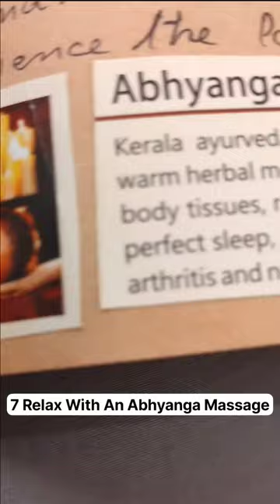Top 7 | Kochi, it's Hidden Gems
Kochi, also known as Cochin, is a vibrant city in the Indian state of Kerala, rich in history, culture, and natural beauty. Here are seven things to do in Kochi:

1. Check out the Chinese Fishing Nets at Night: Experience the picturesque scene of the traditional Chinese fishing nets along the coast of Fort Kochi during the evening or at night.

2. Explore Fort Kochi and Its Churches, Pagodas: Wander through the historic neighborhood of Fort Kochi, where you can visit landmarks like St. Francis Church, Santa Cruz Basilica, and appreciate the charming blend of colonial and Indian influences.

3. Go Shopping for Perfumes or Jewelry: Explore the vibrant markets of Kochi to find unique perfumes and traditional jewelry, showcasing the city's cultural diversity and craftsmanship.

4. Embark on a Graffiti Hunt: Discover the artistic side of Kochi by exploring its street art scene. Take a graffiti hunt to find colorful and creative murals adorning the city's walls and streets.

5. Savor Kerala Food at Salt: Treat yourself to the delectable flavors of Kerala cuisine at a renowned restaurant like "Salt." Indulge in local dishes like appam, puttu, Kerala-style fish curry, and other authentic delicacies.

6. Attend a Kathakali Show: Immerse yourself in the rich cultural heritage of Kerala by watching a captivating Kathakali performance. Enjoy the elaborate costumes, expressive makeup, and intriguing storytelling.

7. Experience an Abhyanga Massage: Pamper yourself with an Ayurvedic Abhyanga massage to relax and rejuvenate your body and mind, a perfect way to unwind after exploring the city.

While these are just seven things to do, Kochi offers many more exciting experiences. Enjoy your time exploring this beautiful city!